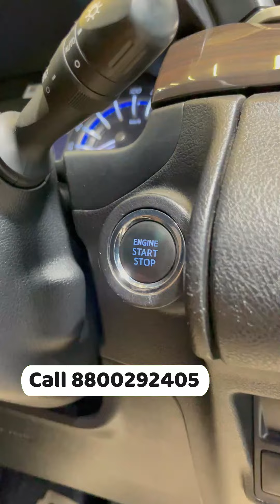Book Now Pre-owned Certified 2019 Toyota Innova Crysta 2.7 Z @AutoEmpiredotautos @ 8800292405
2019 Toyota Innova Crysta 2.7 Z

Model 2019
Owner First
Driven 37558 KM
Automatic Transmission
Colour Gey Metallic
Fuel Petrol
RTO HR26
Insurance Feb 2025

This car is available at our showroom : AutoEmpire, 207 Sector 47, Gurugram, Haryana.